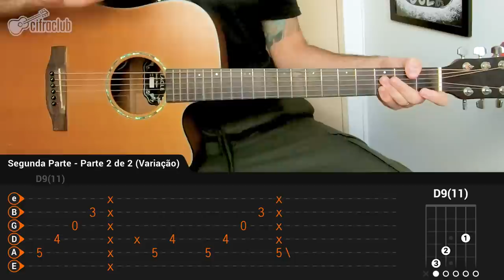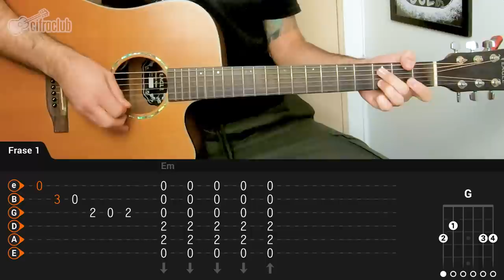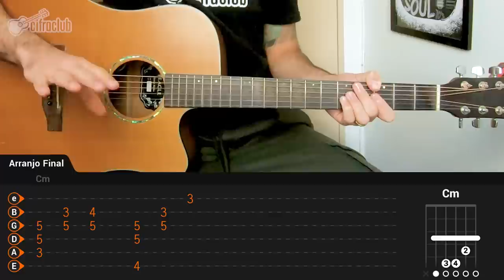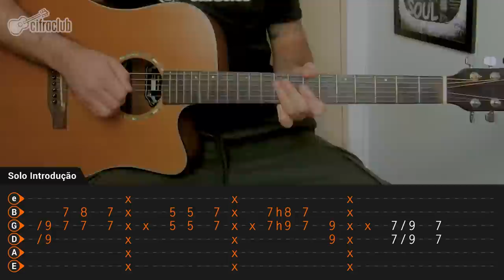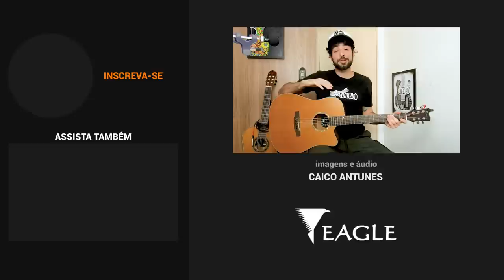NA HORA DE AMAR - Gusttavo Lima (aula completa) | Como tocar no violão